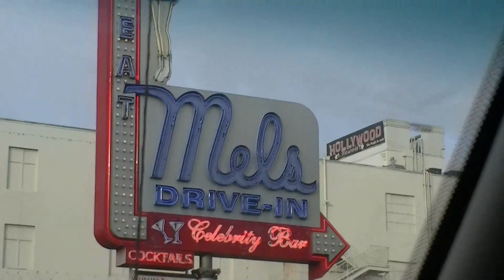La Brea Tar Pits 24Dec2012 #00000.MTS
We visit the La Brea Tar Pits while in Southern California for the Christmas Holidays.  Natalie had seen them in her science book so we decided to indulge her.